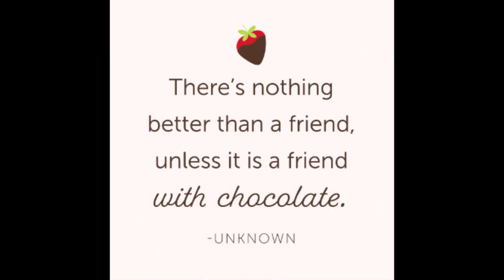SSHHHHHH!!!! Don't tell anyone there's a secret giveaway inside.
NicheCraft Etsy Shop

Some of my favorite video's from Kassi

Mailing address
Lori Evans

winner will be picked with the random comment picker
your comment must contain the secret word to be eligible for the prize
drawing will be on wednesday 9/13